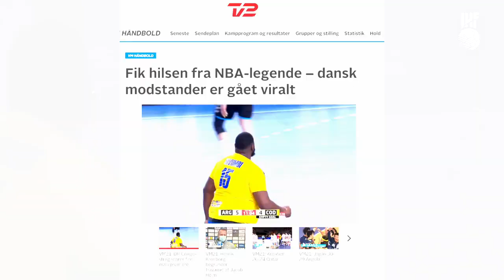Gauthier Mvumbi, the 'Shaq' of handball | Egypt 2021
DR Congo's 🇨🇩 Gauthier Mvumbi, the 'Shaq' of handball: "Frankly, I don't understand. I played the first match and it was a boom! 💥 "If they talk about me, they talk about Congo," says the line player — who has a special message to deliver to the world.